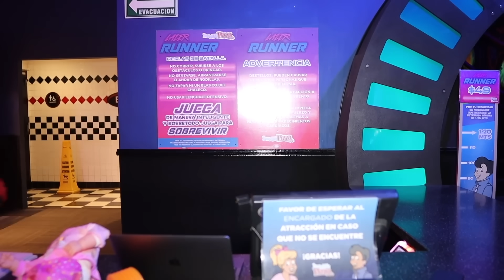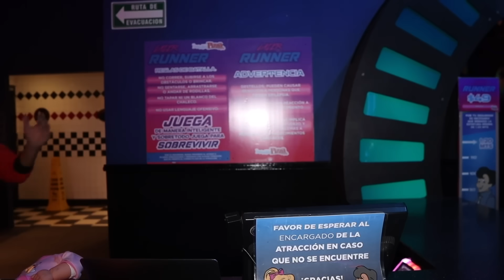FNAF EN LA VIDA REAL 4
Los animatronicos capturaron a Baby Rick @SoyFacuRojas y @IamYankeee Es hora de que el cazador Big Rick regrese!

No olviden dejar su like en el video me ayuda mucho!

Gracias Incredible Pizza por prestarnos sus instalaciones. Visitenlos aqui!